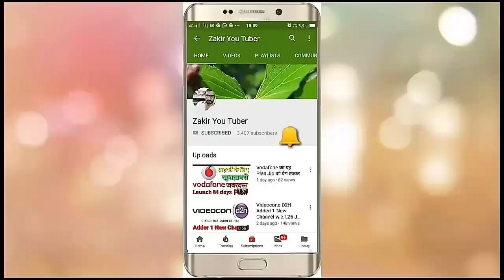Hathway remove 3 Channel l Hathway ने अपने चैनल List से 3 चैनल हटाया